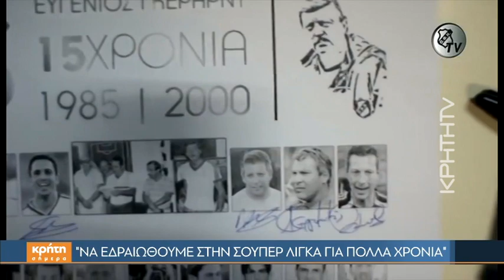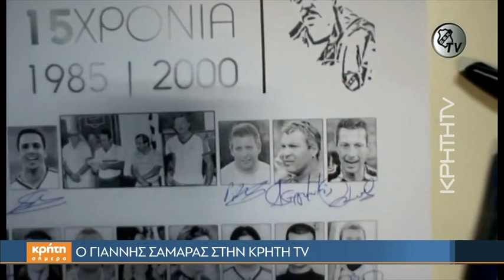Ο Γιάννης Σαμαράς στην "ΚΡΗΤΗ ΣΗΜΕΡΑ"